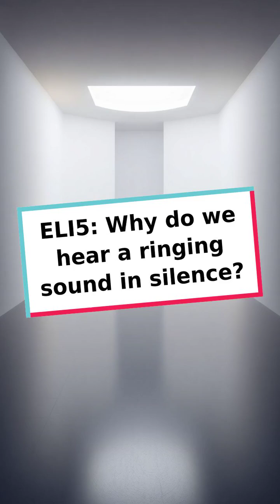ELI5: Why do we hear a ringing sound in silence?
Discover why silence often comes with a hum! Learn about the resonance of ears.